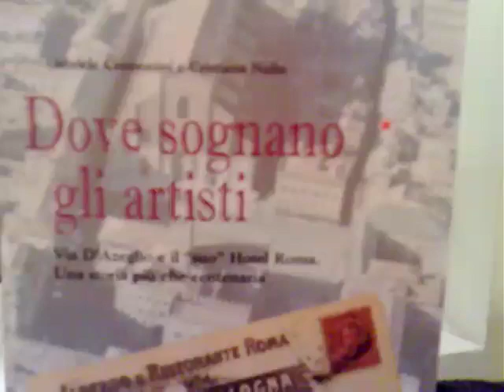Dammi il Tiro - La terrazza dell'Hotel Roma di Bologna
Futura nuova terrazza ristorante dell'Hotel Roma, a Bologna, sui tetti della città. Anche su